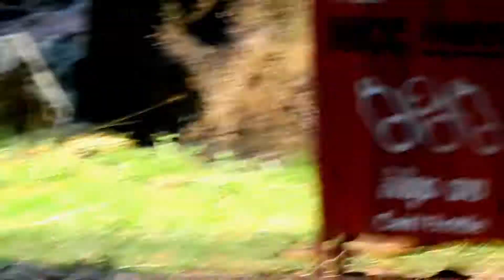This Is Very Breaking Heart Video Baby Rex Got Torturing | Why Rose did to do this ?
This Is A Huge Gallery Where All Viewer Can Find The Real Life Of Monkey Around Angkor Forest In Cambodia.